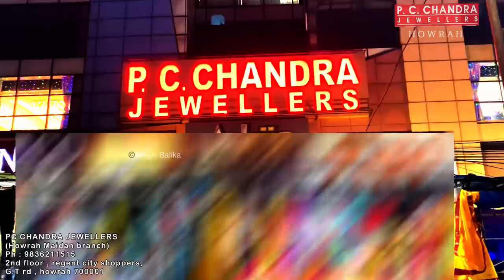PC CHANDRA মাত্র 7 gram থেকে daily wear gold bangle chur / churi/ bracelet design bridal gold bangle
Hello ,  today we have come up with dairy wear / regular use gold bangle /  bridal churi , wedding light weight gold jewellery / designer gold bangle kada collection with weight n price from P C CHANDRA JEWELLERS howrah branch . gold bangles under 20 grams, bala designs , bracelet , gold bangles under 50000 |  gold chur design with price, hope this video will guide you in your gold jewellery shopping.

PC CHANDRA JEWELLERS(Howrah Maidan branch)
second floor , region city shoppers , 18 grand trunk Road
Maidan , Howrah West Bengal 700001